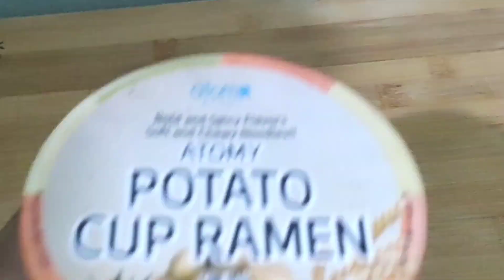YUMMY EATING SHOW / KOREAN NOODLES ATOMY NOODLES | ញុំមីកូរេ៉ អាតូមី ឆ្ងាញ់ណាស់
KOREAN NOODLES
EATING SHOW
Sophia asmr eating show
ATOMY NOODLES

Hello Fan Fan,

Today I would like to show you my eating show Korean noodles atomy noodles so yummy, you can try it testing good. please enjoy with my videos.

Wish you good luck and happiness.

Best regards
Sophia